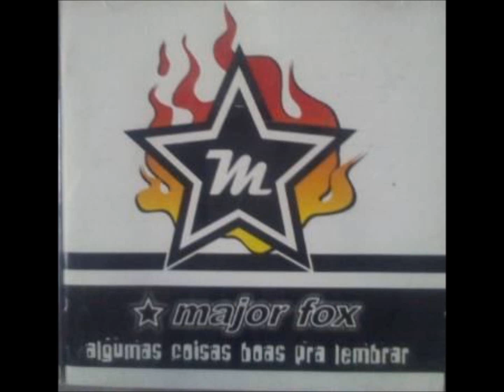Major Fox - Mundo Novo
Banda: Major Fox
Álbum: Algumas coisas boas pra lembrar
Faixa 10
Porto Alegre
2002